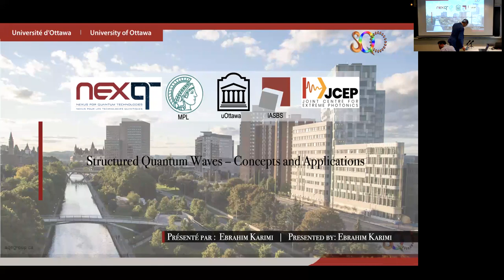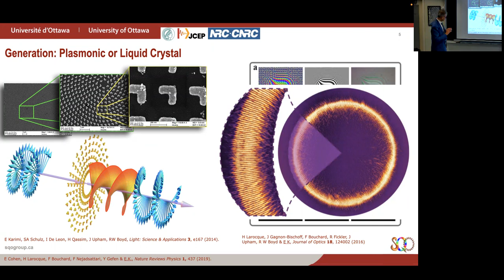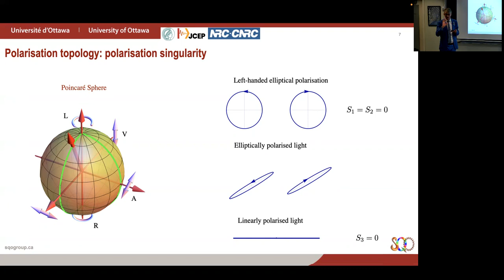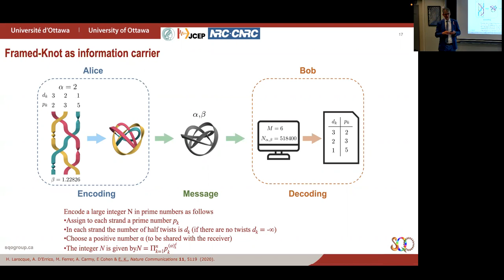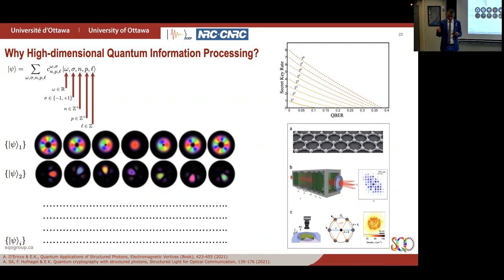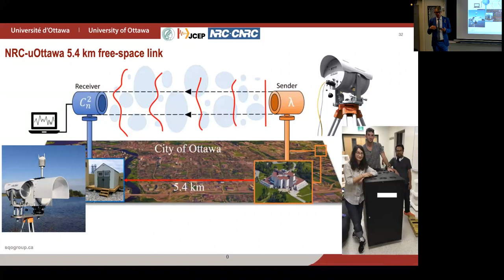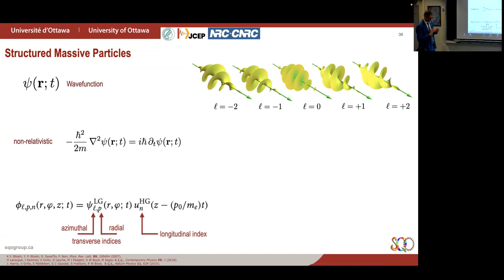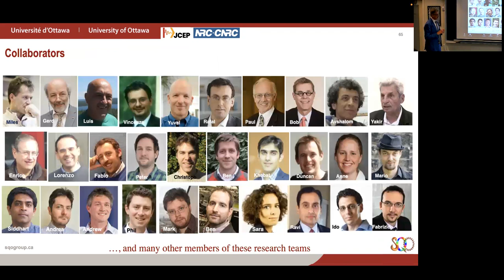Structured Quantum Waves: From Communication to Microscopy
Speaker: Ebrahim Karimi, Department of Physics, University of Ottawa